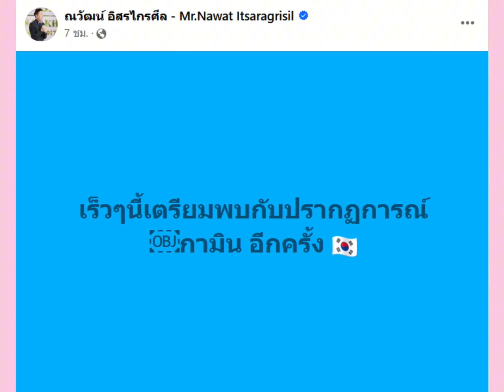ด้อมชามินเตรียมแจ้งความแล้ว !! หลังท่านแม่ทัพบอกจะพาไปกินข้าว แฟนคลับลั่นแอบไปตีกรุงโซลรึป่าวน๊าา